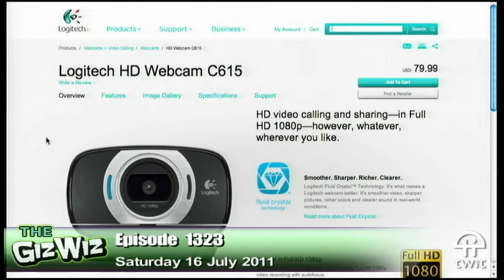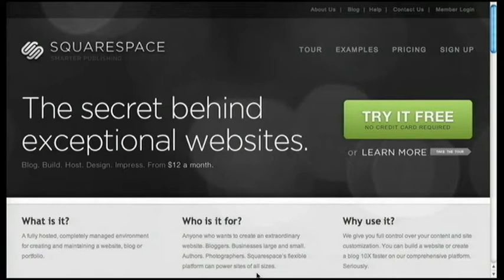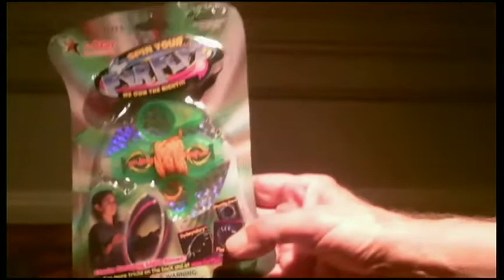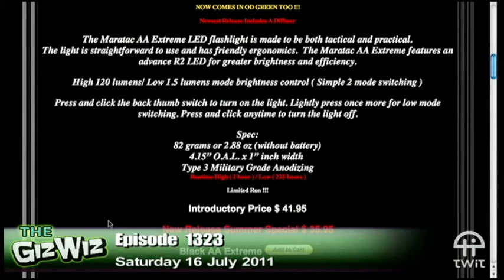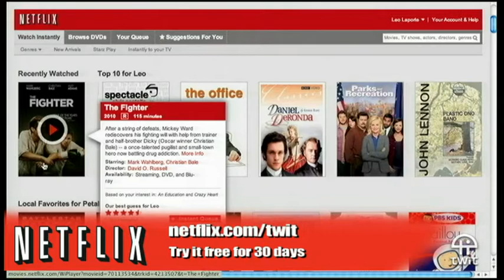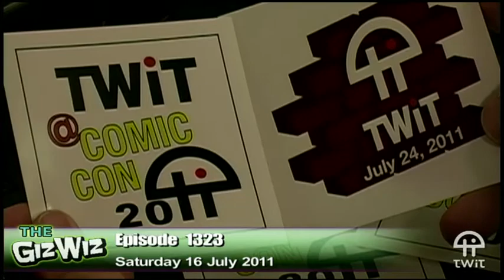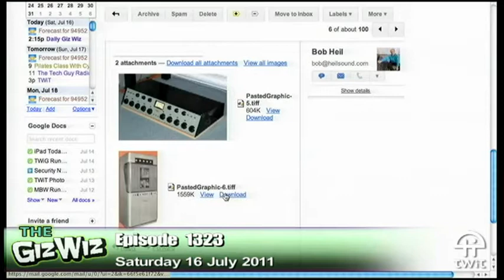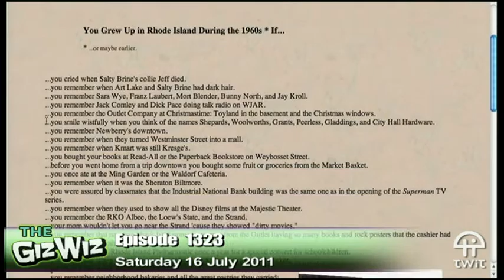Weekly Daily Giz Wiz 1323: There's No Theme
The last Giz Wiz episode from the Cottage, Dick's new webcam, LED fireflies, and more.
Running time: 1:06:08